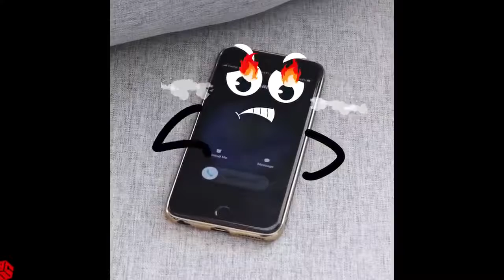Ford's Truck car pull out tree stump